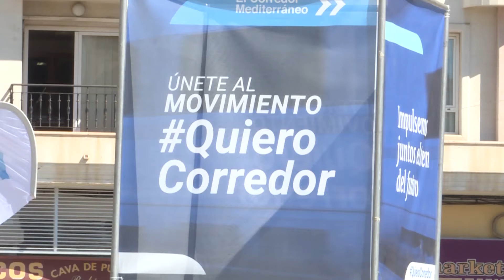Puig destaca la necessitat d'agilitar el Corredor per la seua importància estratègica per a Espanya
El president de la Generalitat, Ximo Puig, ha destacat la necessitat d'agilitar les obres del Corredor Mediterrani per la seua importància estratègica no solament per a les comunitats autònomes del Mediterrani, sinó també per a tota Espanya.

El president de la Generalitat, Ximo Puig, ha destacado la necesidad de agilizar las obras del Corredor Mediterráneo por su importancia estratégica no solo para las comunidades autónomas del Mediterráneo, sino también para toda España.